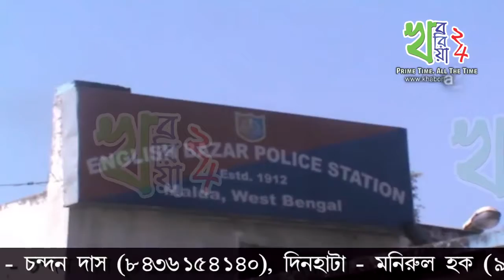চকলেটের প্রলোভন দেখিয়ে শিশু কন্যাকে নির্যাতন, গ্রেপ্তার ১